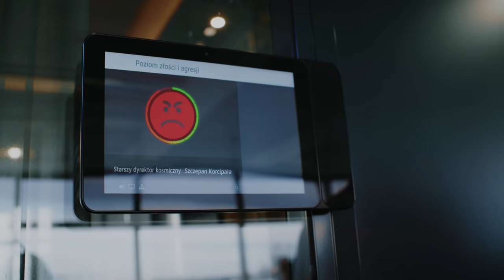DON & RL9 - WOLĘ CIEBIE WOLNOŚĆ - Enej - STAMINA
Teledysk Wolę Ciebie Wolność pochodzi z producenckiego projektu Don'a i Roberta Lewandowskiego STAMINA. W projekcie Don pełni funkcję producenta muzycznego, a Robert Lewandowski producenta wykonawczego. W kawałku wystąpił zespół Enej.

Zapraszamy do subskrypcji kanału, pojawią się na nim teledyski oraz materiały backstage, making of, wywiady i trailery związane z projektem DON & RL9 STAMINA oraz artystami biorącymi w nim udział.

Muzyka
Producent: Don
Producent wykonawczy: Robert Lewandowski
Muzyka: Don
Śpiew/Słowa: Enej
Mix i mastering: Jarosław JARO Baran

Teledysk
Scenariusz: Don / Michał Konrad
Reżyseria: Michał Konrad
Produkcja: Squaredot
Operator: Grzegorz Myjkowski
Steadicam: Bartosz Podkowiński
Dron: Robert Romaniuk
Asystent operatora: Krzysztof Zawieja
Kierownik planu: Grzegorz Janas
Światło:  Jakub Krysiak, Daniel Sówka
Sprzęt filmowy: Little Beast
Transport i logistyka: Jacek Nowicki
Pomoc na planie: Monika Perzyna
Montaż: Michał Konrad
Koloryzacja / Postprodukcja: Squaredot

Wystąpili
Zespół Enej
Łukasz "Dandris" Szoblik
Paula Tumala
Urszula Lola
Kateryna Nikolaichuk
Daniel Kita
Weronika Chajzer
Magdalena Ryniewicz
Karolina Milczarek
Michał Łobos

STAMINA 2019